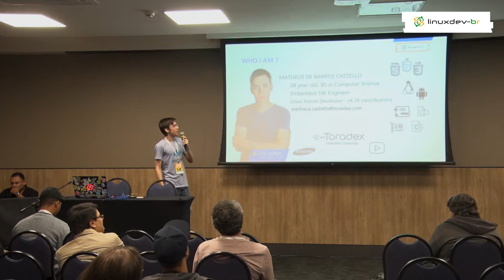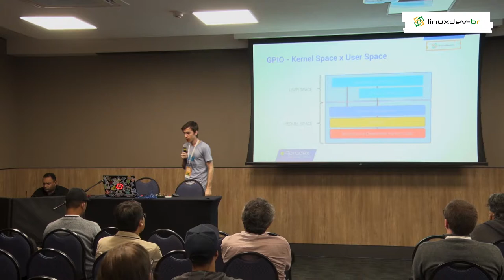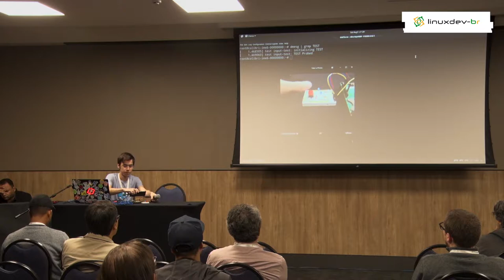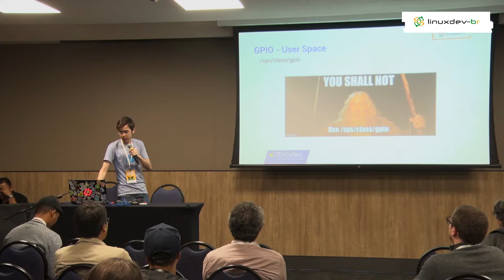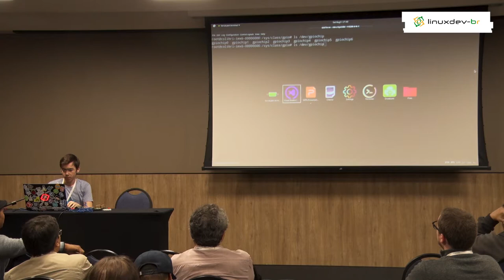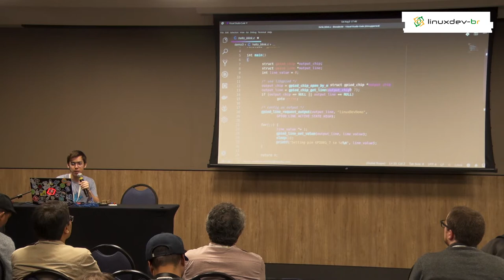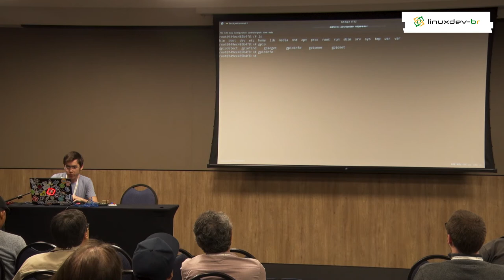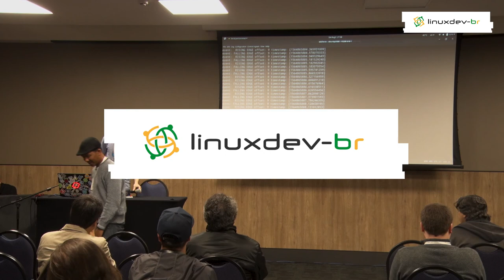/sys/class/gpio is Dead - Matheus Castello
Who never used /sys/class/gpio to do a hello world blink, or even used this Linux kernel virtual fs interface to develop user space drivers? But its days are numbered, it is expected that until the end of 2020 it will be removed from the Linux Kernel. In this talk we will discuss the pros and cons of the old interface and show, in practice with Toradex boards, the new interface that the Linux Kernel offers for accessing GPIOs by User Space.

BIO:
Computer Scientist working since 2013 in the areas of embedded systems. Worked directly with the Linux Kernel embedded in models of Samsung smartphones and tablets marketed in Latin America. Kernel Linux upstream contributor for the GPIO controller of the processor family used in Raspberry Pi. Linux Developer Conference Brazil 2018 and CPBR 19 speaker.

THE CONFERENCE:
Linux Developer Conference Brazil aims to take the Brazilian Linux development community to the international level. Whether you are just curious and want to understand the Linux ecosystem, someone seeking to contribute to FOSS projects, or even a seasoned collaborator, this conference is for you.